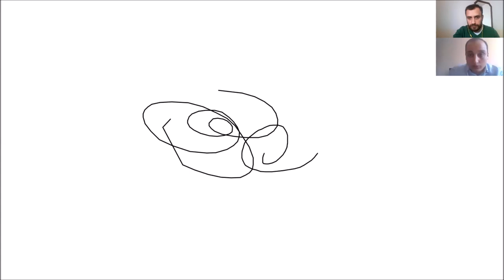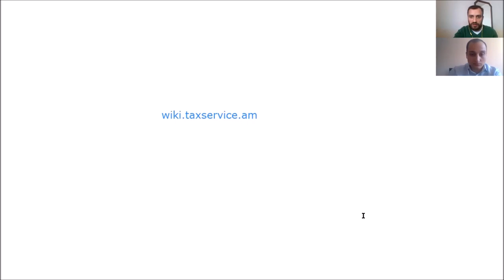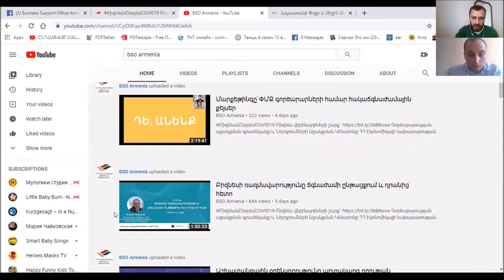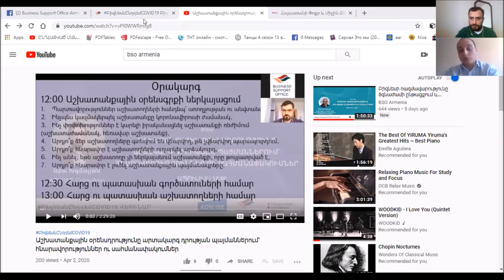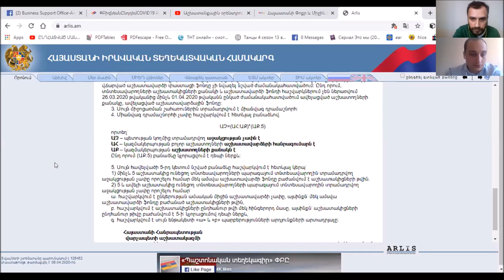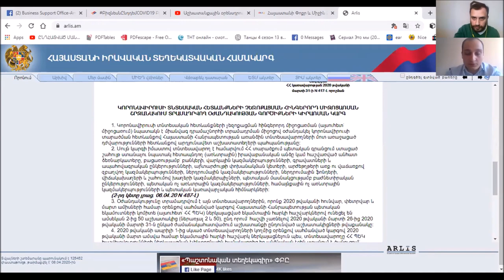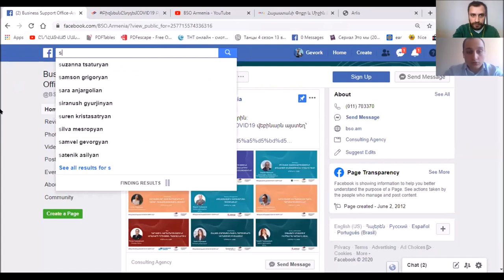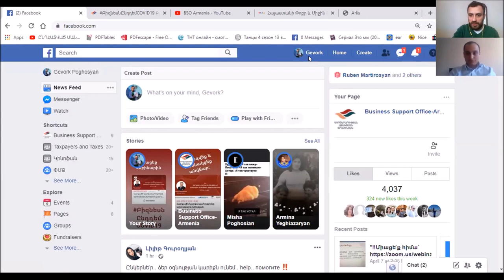Հարկային կարգապահությունը արտակարգ դրության պայմաններում